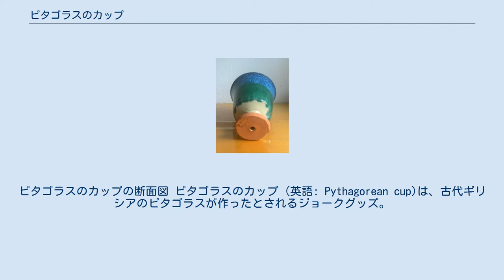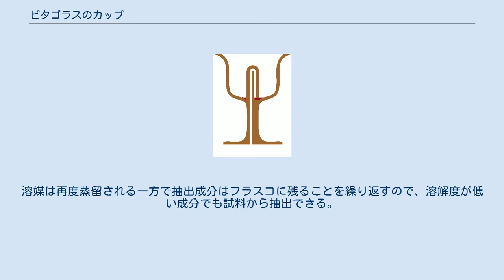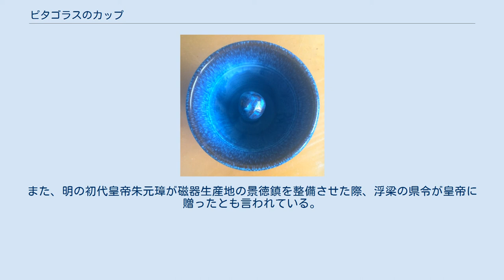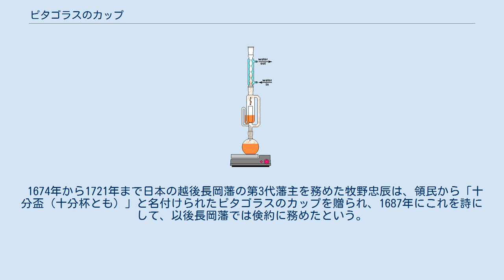ピタゴラスのカップ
ピタゴラスのカップの断面図 ピタゴラスのカップ (英語: Pythagorean cup)は、古代ギリシアのピタゴラスが作ったとされるジョークグッズ。
カップの中に一定以上の液体が注がれると、サイフォン効果でカップの中身が底部から全部こぼれ出る。
 Bの状態であれば、普通のコップとして使える。
しかしCの位置まで入れると、サイフォンの原理が働いて中身が全てあふれ出る。
 ピタゴラスのカップの外観は、カップ中央に柱状の突起がある以外に一見大きな変哲はない。
しかし、この突起下部に小さな穴が開いており、その穴が足部を通じて底の穴と繋がっている。
 カップに液体を入れると、液体は中央の突起下部の穴から入って柱を上っていくが、液体の量が柱の高さ（正確には柱に開けられた穴の高さ）を超えるまでは普通のカップのように使うことができる。
しかし、液面がそれ以上上昇すると、液体は柱の中の壁を乗り越えて別の管に流れ込み、サイフォンの原理で中身全部がこぼれ出てしまう。
 ソックスレー抽出器 この機構は、洋式便器にも応用されている。
洋式便器も、ある一定以上の高さに水がたまると、便器の中身が全て下水側に流れ出る仕組みになっている。
 ソックスレー抽出器は、フラスコから蒸発した溶媒が冷却管で凝縮された後、「ピタゴラスのカップ」に流れ込む構造になっている。
カップの中には固体試料が入っており、溶媒で抽出された成分が一定時間ごとにフラスコに戻る。
溶媒は再度蒸留される一方で抽出成分はフラスコに残ることを繰り返すので、溶解度が低い成分でも試料から抽出できる。
 ジョークグッズのドリブルグラスは、ピタゴラスのカップの中央の柱に当たる部分が持ち手になっている。
中身を飲むためにグラスを傾けて、液面が取手上部より高くなると、中身が取っ手の中の管を通って全部流れ出す。
 ピタゴラスのカップは、ピタゴラスが発明したと言われており、昔から知られている。
 中国には戒盈杯と名付けられたピタゴラスのカップがあり、言い伝えによると李瑁と楊貴妃の結婚の際に皇帝から贈られたという。
また、明の初代皇帝朱元璋が磁器生産地の景徳鎮を整備させた際、浮梁の県令が皇帝に贈ったとも言われている。
 1674年から1721年まで日本の越後長岡藩の第3代藩主を務めた牧野忠辰は、領民から「十分盃（十分杯とも）」と名付けられたピタゴラスのカップを贈られ、1687年にこれを詩にして、以後長岡藩では倹約に務めたという。
JR東日本の観光列車「越乃Shu*Kura」では、2014年から十分盃の体験イベントを行っている。
 石垣島には1780年ごろに伝わり、以後「八分さかずき」「教訓茶碗」の名で受け継がれている。